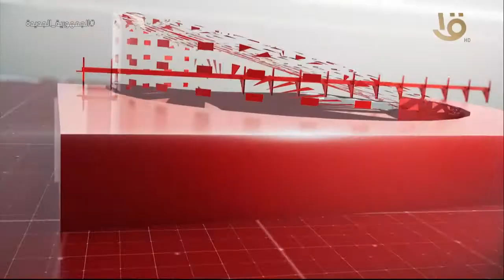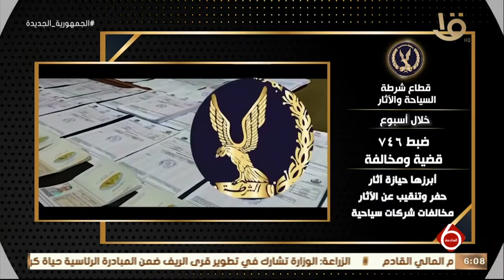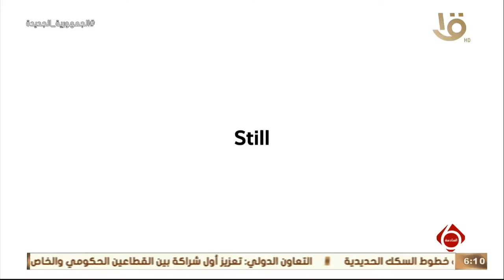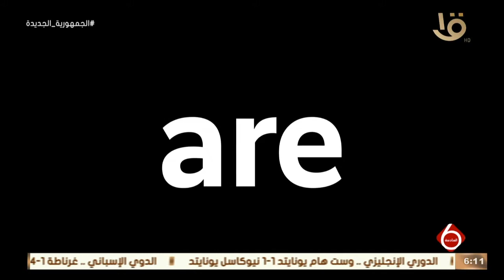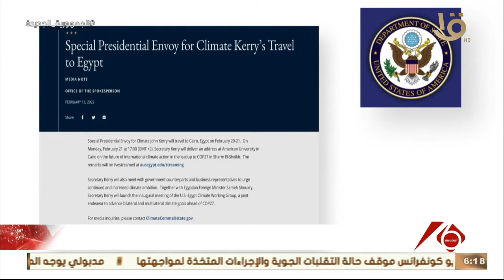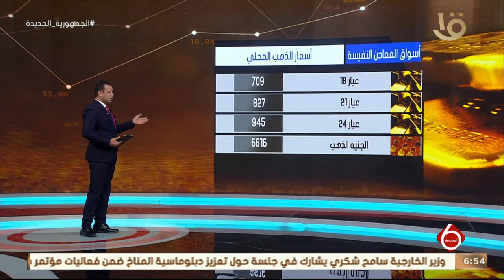نشرة السادسة| أهم الأخبار السياسية والاقتصادية محليا وعالميا.. 19-2-2022